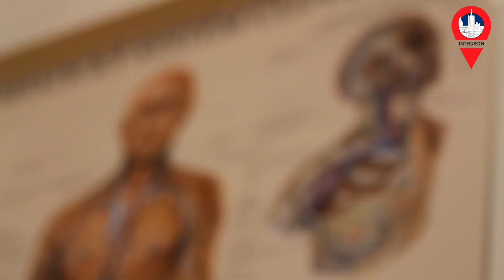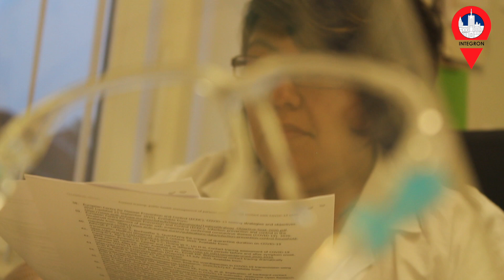Odjela do ČR pro příležitosti / IntegrON Stories / Doktorka z Bolívie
V České republice žije téměř 610 tisíc cizinců a každý má svůj unikátní příběh. Toto je jeden z nich.

Gabriela Onofre je lékařka původem z Bolívie. V České republice žije již 12 let, má české občanství a víceméně se považuje za Češku. Gabriela se zabývá lékařským výzkumem v oblasti imunologie kde například zkoumá nové inovativní metody prevence onemocnění.

Kromě toho Gabriela taktéž založila neziskovou organizaci nesoucí název, Kulturní Klinika z.s.

Kulturní Klinika, je organizace, která v době COVIDu pomohla nejméně 450 migrantům. Mezi ně patří například, 250 Mexičanů, 50 osob z Venezuely, 150 Španělů a dalších 100 lidí různé národnosti.

V rámci svých aktivit Kulturní Klinika zprostředkovávala COVID testy, ale také zdarma pomáhala znevýhodněným osobám mezi nimiž bychom mohli najít nevidomé osoby, lidi bez domova, kterým pomáhali hledat bydlení. Dále také například pomohla některým cizincům odjet z ČR domů.

Organizace pomáhá nejenom cizincům, ale i českým občanům, kteří si vyskytli v nouzi. Za zmíňku stojí 20.12., kdy Kulturní klinika darovala 45 teplých jídel. Zároveň také zdarma poskytla prádlo, hygienické potřeby, kávu nebo konzervy. Paní doktorka Onofre říká, že chce pomoct nejen cizincům, ale i Čechům, kterým je nesmírně vděčná za to, jak ji přijala a co jí vlastně umožnila Česká republika.

Jednou z dalších aktivit, které tato organizace uskutečňuje je pomoc studentům z Latinské Ameriky dostat se na studium do ČR, například na Karlovou univerzitu. V neposlední řadě se zabývá orientační či psychologickou podporou migrantů.

Kulturní Klinika z.s a projekt Kulturní Klinika jsou registrovanými programy.